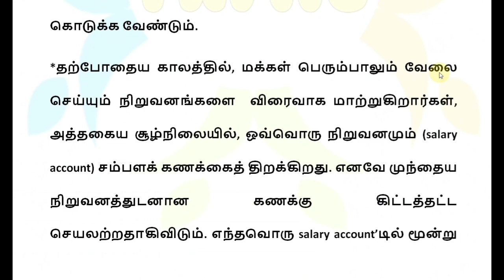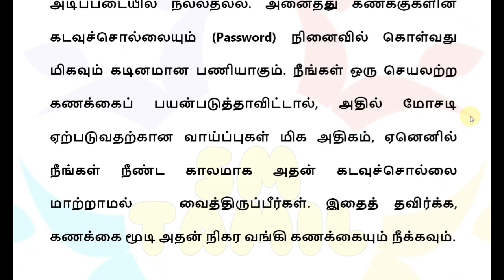1க்கும் மேற்பட்ட வங்கி கணக்கு உள்ளவர்கள் கவனத்திற்கு!!! | Bank news Tamil | SBI Latest news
1க்கும் மேற்பட்ட வங்கி கணக்கு உள்ளவர்கள் கவனத்திற்கு!!! | Bank news Tamil | SBI Latest news